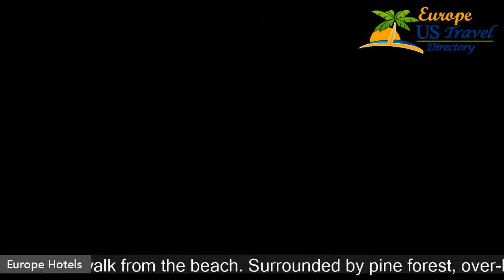Hotel Villa Nova - Neum Hotels, Bosnia and Herzegovina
Hotel Villa Nova 3 Stars Hotel in Neum, Bosnia and Herzegovina Within US Travel Directory One of our top picks in Neum. This property is 1 minute walk from the beach. Surrounded by pine forest, over-looking the clear blue of the eastern Adriatic Sea, this award-winning hotel offers rooms and apartments beside a private beach. The centre of Neum can be reached in 300 m. Situated in the quieter part of Neum,500 m from the town centre, Hotel Villa Nova was the winner of ""Best 'Aparthotel' in Bosnia and Herzegovina"", awarded by the Bosnia and Herzegovina Hotel and Restaurant Association.
Double rooms offer a convenient and cosy stay, while apartments can accommodate large families and even include their own kitchen.
 Explore the hotel and you'll find you can relax on the hotel's own beach, exclusively reserved for guests, or unwind with a drink at the beach bar or a bite to eat in the restaurant.
Versatile conference facilities offer modern equipment and can accommodate around 30 delegates.

Hotels Located in  :
Location in : 7 Primorska St., 88390 Neum, Bosnia and Herzegovina